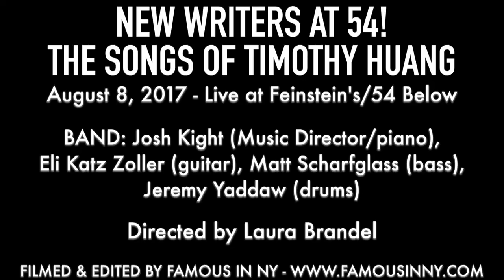Kelvin Moon Loh, Marc de la Cruz - "Drive" (Timothy Huang)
NEW WRITERS AT 54! THE SONGS OF TIMOTHY HUANG

BAND: Josh Kight (Music Director/piano), Eli Katz Zoller (guitar), Matt Scharfglass (bass), Jeremy Yaddaw (drums)

Directed by Laura Brandel